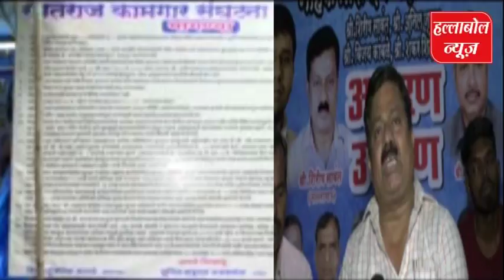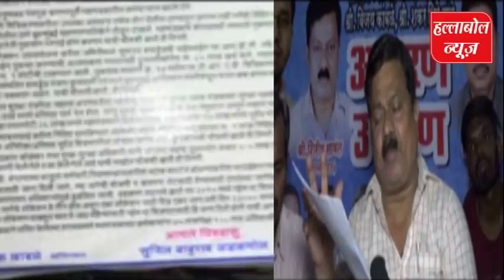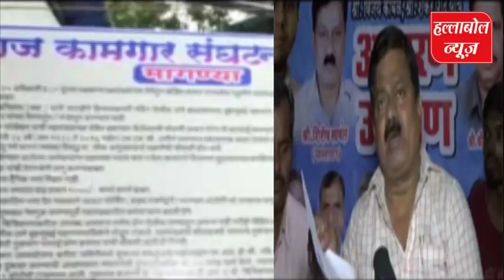फिल्म सिटी व्यवस्थान पर सुरक्षा अधिकारी ने लगाया गंभीर आरोप